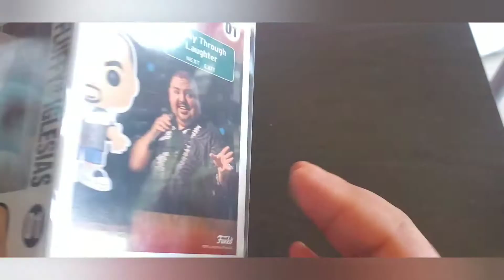Gabriel "Fluffy" Iglesias Funko Pop (New Pick Up)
So happy to have it amazing pick up I'm fanboying lol